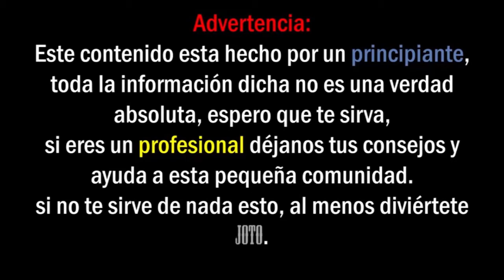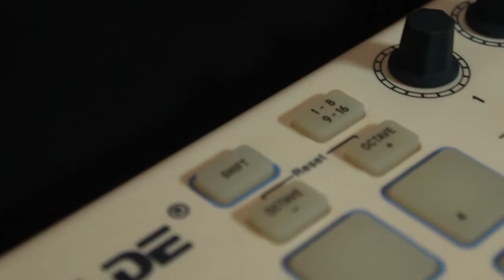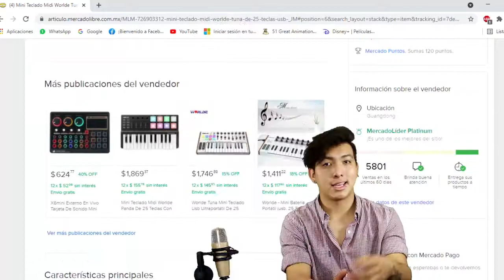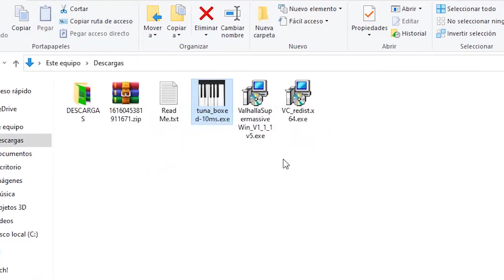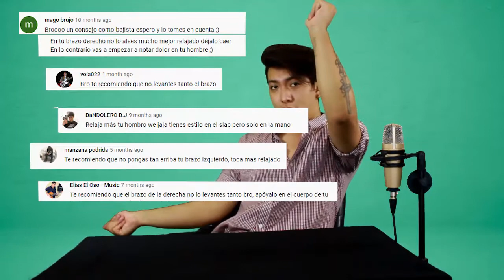el teclado MIDI mas barato de Mercado Libre (Worlde tuna mini)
Espero te haya gustado el video, una gran disculpa por no subir video desde hace mucho tiempo, el motivo es que el pinche dinero no se da en los arboles fin.
cuidate, te amo, te quiero, toma agua y vete por la sombra :3
secciones:
00:00 Bienvenida
00:50 Características
01:30 Precio y cual comprar
03:03 Programa para configurar el teclado
04:08 Demostración
06:34 Instrumental de prueba
07:31 Conclusión
09:40 Bloopers muy graciosos asi para que te rías